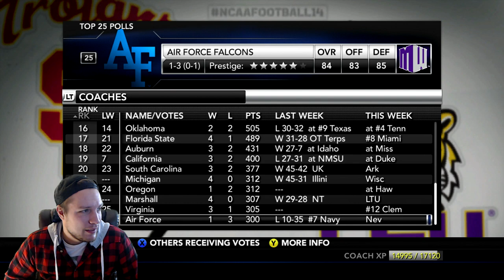NCAA Football 14 UAB Blazers Dynasty- Year 12 Game 7 at Troy Trojans